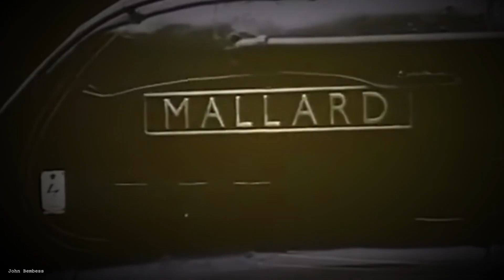What 1930s British Engineers Understood About Speed That We Forgot.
What if the secret to breaking an unbeatable speed record wasn't raw power, but pure elegance?

In this video, we explore the remarkable story of the LNER A4 Mallard, the steam locomotive that reached 126 miles per hour in 1938—a record that still stands today. Discover how Nigel Gresley and his team used wind tunnel testing, aerodynamic design, and a philosophy of efficiency over brute force to achieve the impossible. From the speed rivalries between Britain and Germany to the engineering brilliance hidden beneath that iconic streamlined casing, this is a tale of craftsmanship, constraint, and a forgotten approach to engineering that modern designers would do well to remember.